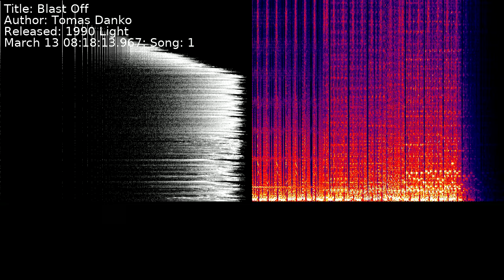Tomas Danko - Blast Off | Song 1 [C64] [SID]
Title: Blast Off
Author: Tomas Danko
Released: 1990 Light